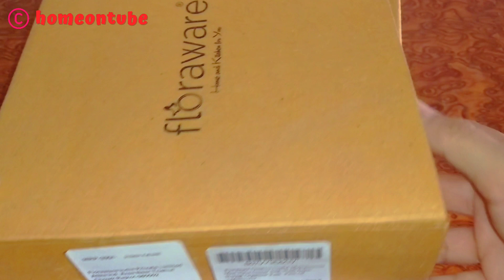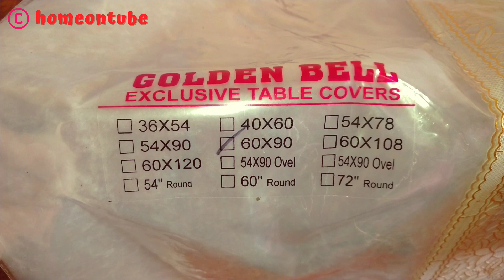Huge KITCHEN Haul Under 300 Rupees | Amazon Kitchen And Dining Products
This video is all about Amazon Kitchen And Dining Products Haul. Hope this helps!! Enjoy :)
Product Links:

Mason Jar (Set of 2)
Expandable Drawers
Sink Organizer
V-shaped Crystal Glass
Chalkboard Sticker Labels
Tea Corner Container (Set of 3)
Silk Table Runner
Transparent Table Cover

Topics covered: Amazonsastekitchenitem amazonkitchenproducthaul amazonitemreview, Useful kitchen gadgets, amazon kitchen products, amazon Household item, smart utility products, Amazon haul kitchen, amazon kitchen haul india, amazon kitchen haul 2020, kitchenproductsmakelife amazon kitchen haul under 500, latest amazon kitchen haul, huge amazon kitchen haul, kitchen essentials amazon, amazon haul 2020, usefulkitchenproducts , amazon home decor haul, amazon home decor, affordable home products from amazon, affordable home decor from amazon, affordable home decor haul, cheapestkitchenproductsshoppinghaul home decor haul, amazon haul india, home decor haul amazon, amazon must haves, amazonhaul amazonkitchenhaul, huge amazon kitchen shopping haul, kitchen accessories and storage, must have kitchen gadgets, cheapkitchenproduct must have kitchen gadgets 2020, must have kitchen gadgets 2020 on amazon india, amazon india kitchen gadgets, top kitchen gadgets on amazon india, newkitchenhaul top kitchen gadgets on amazon india, amazon kitchen gadgets india under 500, best kitchen gadgets 2020 amazon india, best kitchen gadgets on amazon india, kitchen gadgets, kitchen tools, kitchen utensils, kitchenhaul usefulkitchenproducts usefulkitchen, amazon kitchen container set, products haul, Must Have Kitchen Gadgets 2020, amazon kitchen items,Best Kitchen Tools, Best Kitchen Utensils, amazon haul under 300, Amazon haul, kitchenproductsforverycheapprices amazon haul video latestkitchen products kitchenhaul2020 haul video, amazon haul 2020, amazon review, kitchen items in budget, amazon haul under 500, amazon shopping haul, amazon budget haul, amazon , home on tube, cheap amazon haul, amazon cheap haul, product review, amazon product review, amazon product review, amazon review, Amazon best kitchen items, amazon haul, amazon kitchen items haul, kitchen products haul, useful kitchen products, space saving kitchen organizers, kitchen items haul, kitchen organizers haul, amazon haul, kitchen products under 300, amazon india haul, kitchen products under 500, kitchen essentials, amazon kitchen accessories, amazon kitchen products with price